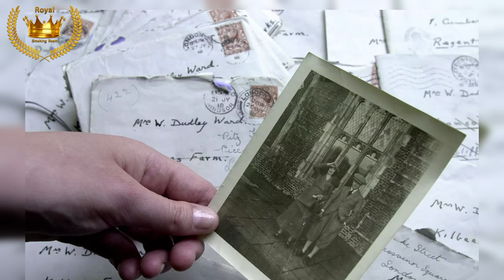Forbidden Photographs and Secret Passions: The Story of Edward VIII's Love Triangle.